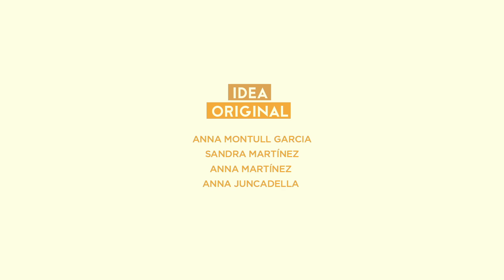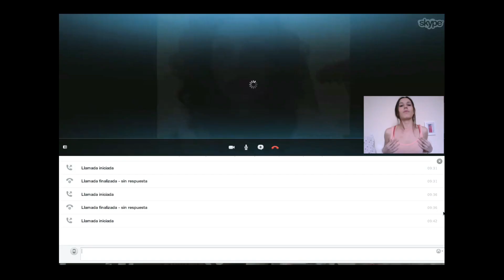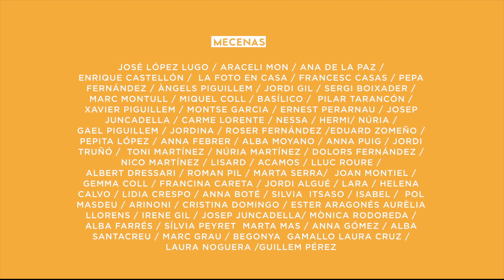Webserie Marina 237. 1x02. Noviembre. 'Todo va bien'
Elena ha convertido su habitación en un fuerte, evitando así el contacto con sus compañeros de piso. Mientras Marcos se esfuerza por mejorar esa relación, Pierre opta por seguir divirtiéndose a su costa.

Sin embargo, Elena ya está suficientemente entretenida con las conversaciones que mantiene vía Skype con Leo, su mejor amigo , y con sus estrictos padres, a los cuales sigue ocultando que vive con hombres. ¿Descubrirán su secreto?